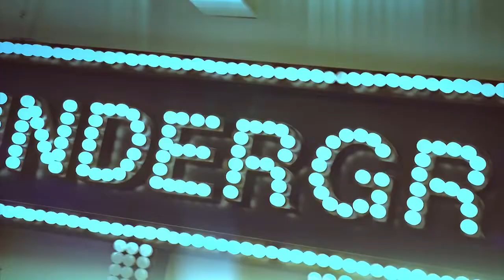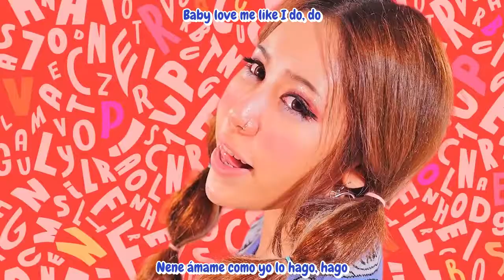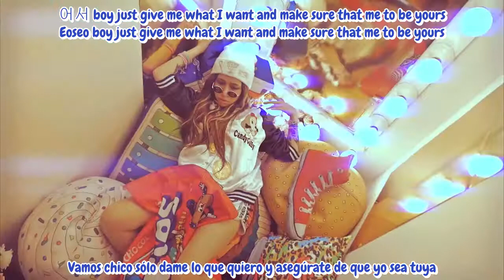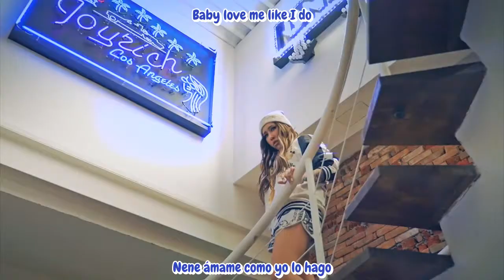Alice Vicious - C'mon [Sub. Español + Hangul + Romanización]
Otro pedido que me hicieron de esta maravillosa cantante, les recomiendo bastante que visiten su canal de youtube tiene canciones que valen la pena ser escuchadas ^^